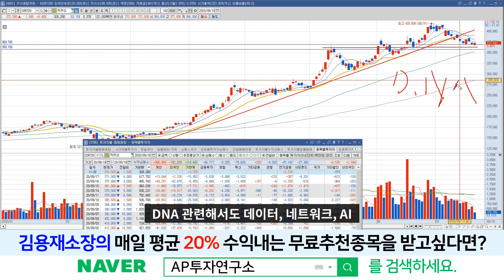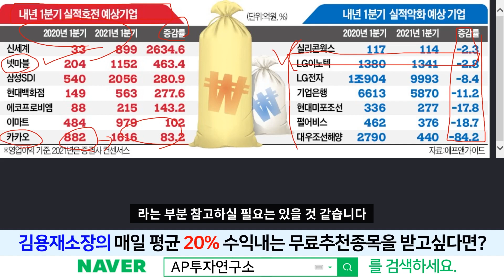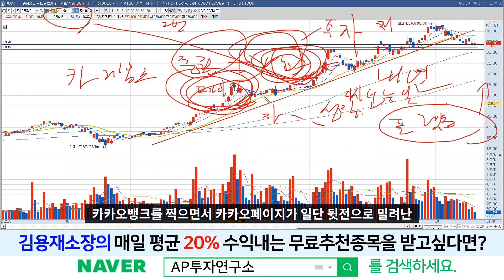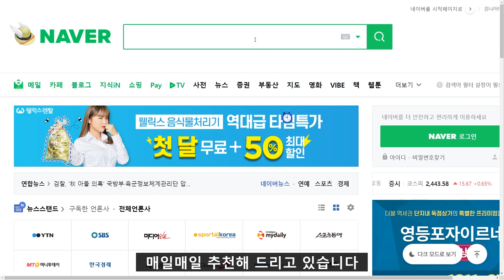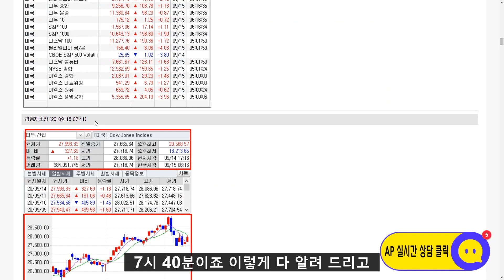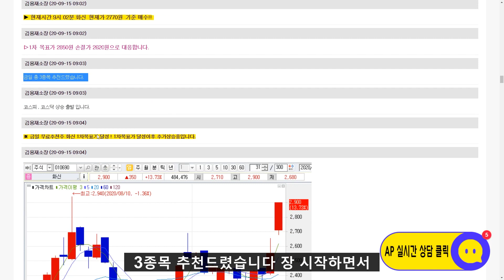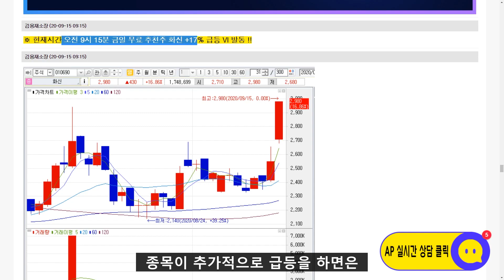카카오(035720) - 조정을 받을수록 투자심리는 개선될것